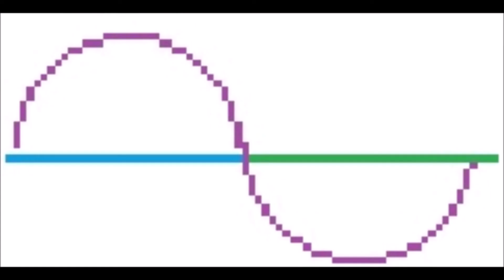DJ Sinus - Never forgotten (girlfriends) [Experi-mental Mix]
DJ Sinus - Never forgotten (girlfriends) [Experimental Mix]  :
A compilation of memories.